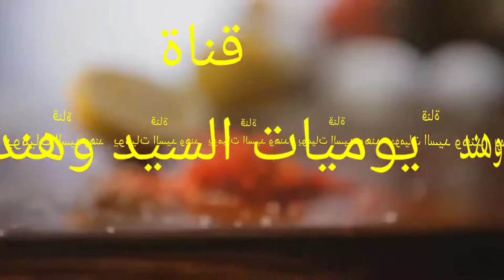أسهل طريقة لعمل صوابع زينب وطريقة جديدة للتشكيل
ملاحظات لنجاح صوابع زينب
١-تقليها في زيت سخن
٢-نعملها كور صغيرة
٣-متسيبوهاش تخمر حطوها في الزيت على طول لان الجو حر وانا كنت مصورة الفيديو في الشتا😂 هي هتخمر في الزيت
٤-ضروري الألتزام بمقدار الخميرة لو مفيش معلقة معيارية حطوا اقل من ربع معلقة صغيرة علشان نكون في الأمان😅

دي بعض الحاجات الي جاتلي شكوى منها
ان شاء الله تجربوها وتعجبكوا❤️❤️

صوابع زينب (المعكرون)
1كوب دقيق
2 معلقة كبيرة سميد البسبوسة
2 معلقة كبيرة سمنة
نص كوب مية
1 معلقة  كبيرة خميرة
للشربات
2 كوب سكر
1 كوب  مية
نصف ليمونة
فانيليا